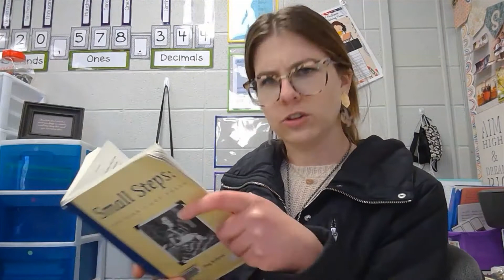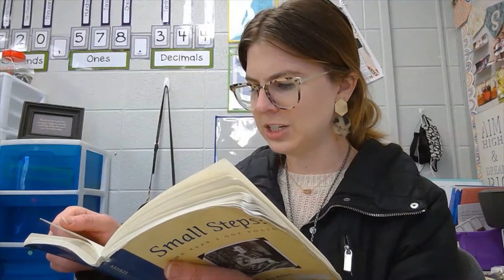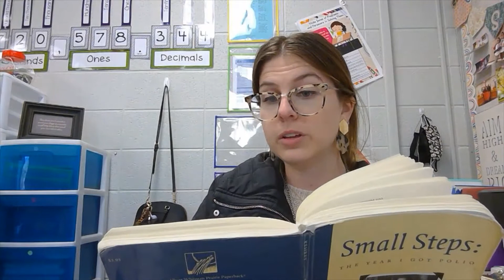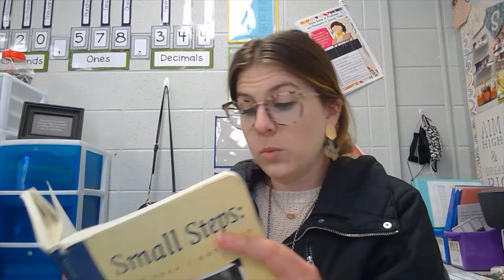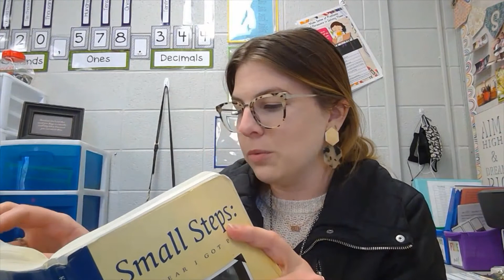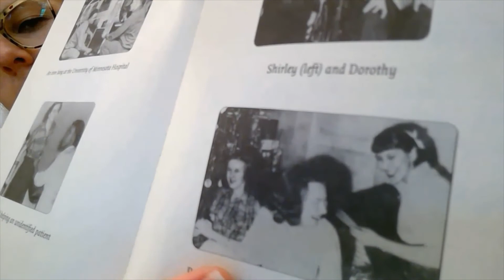Small Steps, 9